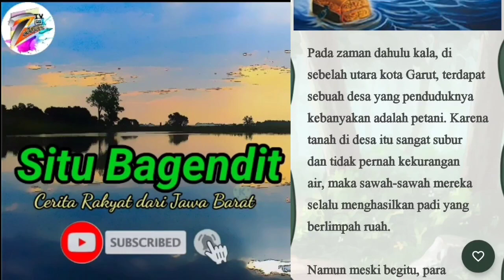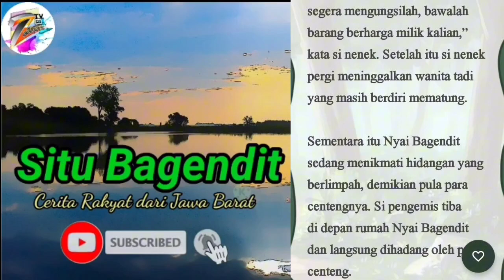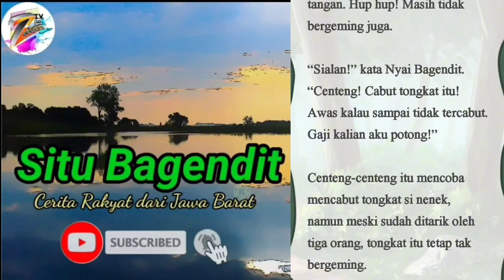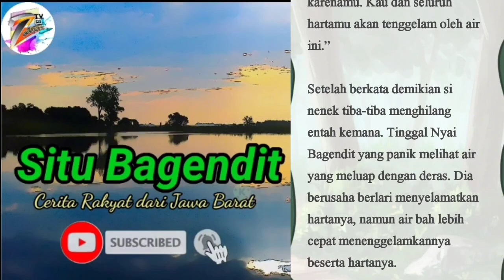Situ Bagendit ~ Cerita Rakyat dari Jawa Barat || Cerita Rakyat Nusantara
Alkisah di Utara Garut Jawa Barat terdapat desa yang subur. Seluruh penduduk nya bekerja sebagai petani padi. Desa tersebut tidak pernah kekurangan air. Hasil Panenan para petani pun bagus dan melimpah ruah.

Namun sayang, meski demikian para petani tidak pernah bisa menikmati hasilnya nya. Pasalnya di desa tersebut dikuasai wanita lintah darat yang memiliki centeng banyak dan kejam kejam. Seluruh panenan padi petani wajib dijual dengan harga murah oleh nyi Bagendit.

Sementara jika petani sudah tidak memiliki stok beras di rumah nya,  mereka wajib membeli dengan harga 5x lipat di nyi bagendit. Tidak ada warga yang berani melawan ke dzoliman si lintah darat itu.

Suatu hari datanglah seorang pengemis tua. Wanita tua itu berjalan dengan terbungkuk menuju kerumah nyi bagendit untuk minta sadaqoh. Dia berharap masih ada sisa makanan yang akan di berikan ke dirinya karena sudah 3 hari lamanya dirinya belum makan.

Namun harapan nya sirna. Bukannya diberi makanan justru nenek tua itu di usir oleh para centeng2 nya. Meski diusir dan diseret namun posisi nenek tidak sedikit pun bergeming dari tempatnya.

Di nenek terus berteriak keras memanggil nama nyi bagendit agar keluar menemui dirinya. Mendengar ke bisingan yang terjadi di teras rumahnya akhirnya nyi bagendit keluar sambil marah marah.

Meski si nenek sudah mengiba untuk diberikan makanan namun nyi Bagendit tidak tergugah hatinya. Malah menyuruh para centeng2 nya untuk mengusir paksa si nenek tua itu.

Rupanya nenek tua itu bukanlah nenek tua biasa. Nenek tua itu menantang nyi bagendit untuk mencabut tongkat kayu lapuk yang di tancapkan nya ke bumi.

Hei bagendit, jika kau bisa mencabut tongkat ini, kau tak perlu repot-repot lagi untuk mengusir ku. Aku akan pergi dengan sendiri. Mendengar tantangan dari si nenek, nyi bagendit tertawa terbahak bahak.

Nyi bagendit lalu langsung mencabut tongkat kayu lapuk milik si nenek tua itu. Namun meski dengan seluh tenaga, tongkat tersebut masih tetap berdiri tegak tidak bergeser sedikit pun dari tempatnya.

Lalu dia menyuruh para centeng2 nya untuk mencabut tongkat tersebut sembari mengancam para centeng nya. Jika para centeng tidak berhasil mencabut tongkat tersebut maka gaji mereka akan di potong.

 Naahh adik adik bagaimana kisah selanjutnya? Apakah para centeng2 tersebut berhasil mencabut tongkat si nenek? Yuk saksikan keseruan Cerita nya di channel @ZeegersTv-be2uy

 Selamat menyaksikan